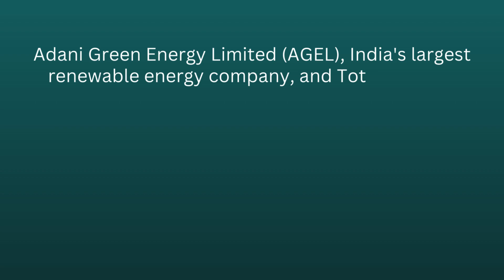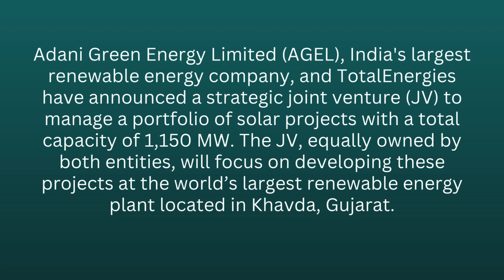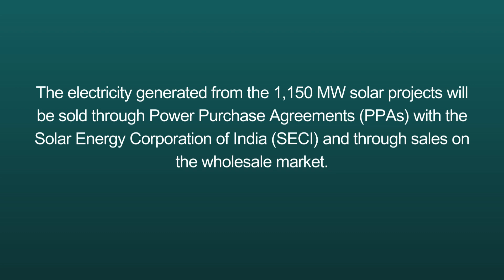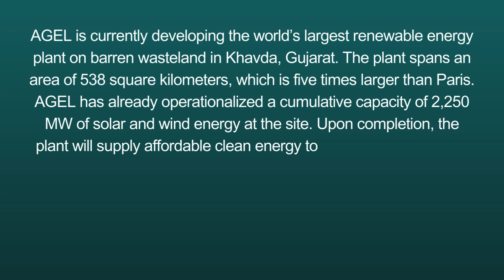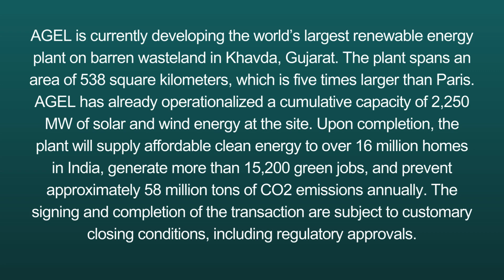Adani Green Energy and TotalEnergies Announce Strategic Joint Venture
Search Query

Company Analysis
Company Results
Latest News
Latest Updates
Acquision
Bonus/Split
Dividend
Sensex Updates
Investor
Trader
Long Term Portfolio
Swing Trading
Positional Trading